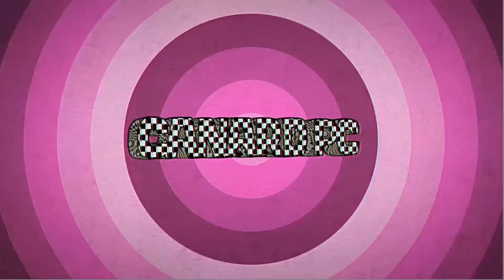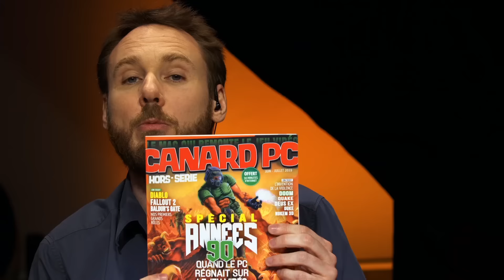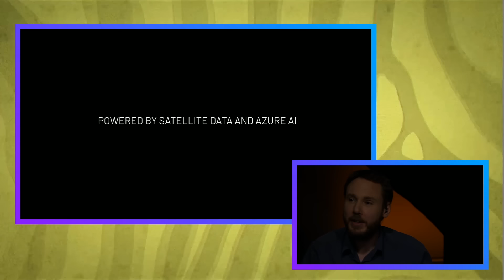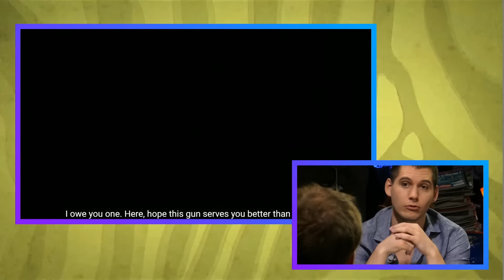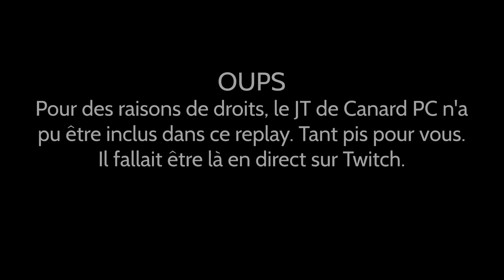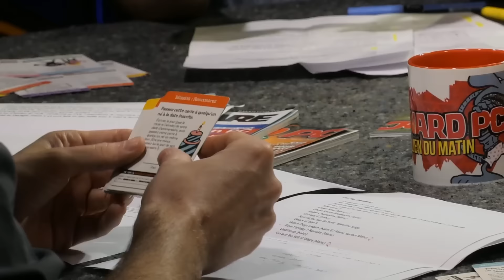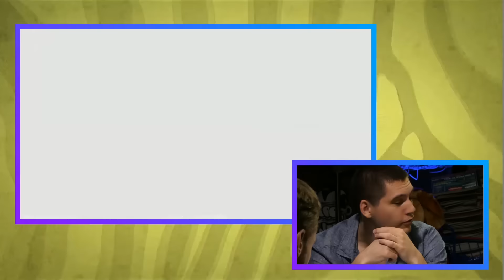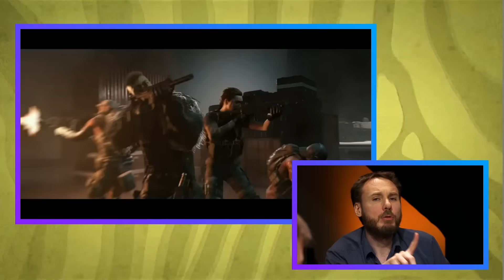EMISSION #07 | Le bilan de l'E3 & les jeux d'horreur avec ALT 236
CANARD PC L’EMISSION, SEPTIÈME: invité exceptionnel ALT 236.
Prochaine émission et dernière de la saison : début juillet 2019.

Musique: Stéphane "Fishbone" Hébert, alias FB-1, disponible sur BandCamp (il y a un morceau "Fishrector's cut" du générique en prime, rendez cet homme riche !)

Crédits :
Présenté par : Oliver « ackboo » Peron
Conception : Jean-Ludovic « Monsieur Chat » Vignon
Production et réalisation : Thomas « Nakredor » Hurbourg
Cadre : Alexis « Kich » Lepaih
Animation du générique de fin : Didier Couly et Thomas « Toto » Rainfroy.
Community manager Canard PC : Pauline « Pollynette » Carmet.

Invité : Quentin "Alt236" Boeton
Avec la participation dans le désordre de :  Ambroise « Louis-Ferdinand Sébum » Garel, Freddi « Kahn Lusth » Malavasi, Emmanuel « Noël Malware » Denise, Julie « Ellen Replay » Le Baron, Théo « Izual » Dezalay, Arthur « Ach3nar » Renié, Nicolas « nico_oni » Aguila,  Pierre « Dandu » Dandumont, Denis Bourdain et Sonia Jensen.

Merci à : Grand Maître B, Nono et Pierre Laffond.

Une collaboration Canard PC / O’Gaming. Exceptionnellement, aucun Ivan Le Fou n'a été maltraité durant cette émission.